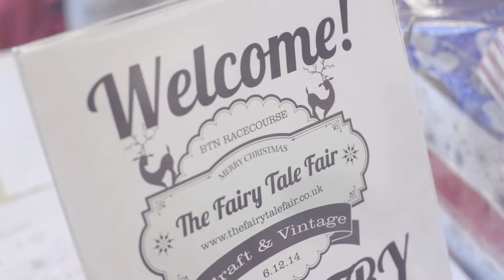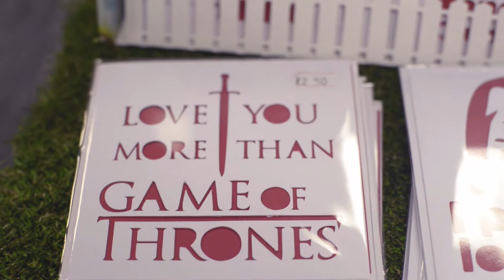The Fairy Tale Fair - Brighton Racecourse - 06/12/14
A montage of footage shot at the Fairy Tale Craft Fair at Brighton Racecourse on 06/12/2014